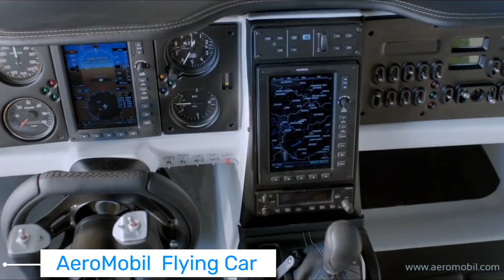AeroMobil: The Future of Flying Cars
Imagine a world where commuting is as effortless as driving, but with the freedom of flying. That world is becoming a reality with AeroMobil, a groundbreaking vehicle that seamlessly transforms from a car to a plane. Witness the technology behind this futuristic concept and explore the potential it holds for transforming transportation.

From its sleek design to its advanced features, AeroMobil is a marvel of engineering. Learn about the electric motors that power its propellers, the autopilot system that ensures safe and efficient flight, and the innovative design that allows it to transition effortlessly between land and air.

Discover the endless possibilities that AeroMobil offers. Whether you're commuting to work, exploring new destinations, or simply escaping the hustle and bustle of city life, AeroMobil provides a unique and exciting experience. Experience the future of flying today!